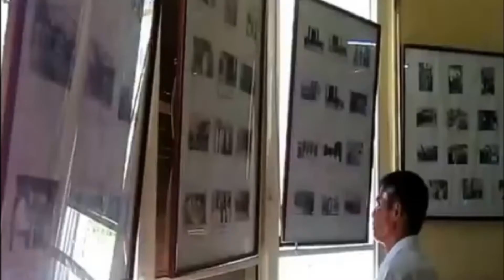Lớp 10A khoa CNTY Trường Đại học nông nghiêp 2 (Khóa 1976-1981) tham quan một số điểm du lich Đà lạt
Video ghi lại buổi tham quan của lớp 10A khoa CNTY (Khóa 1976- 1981) tham quan một số điểm du lịch ở Đà lạt trong lần gặp mặt của lớp tại Sài gòn